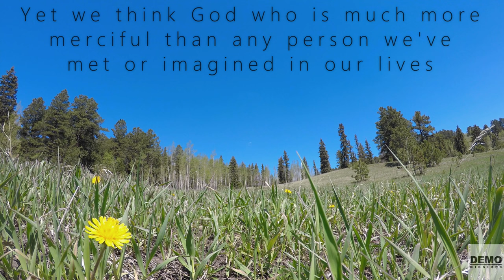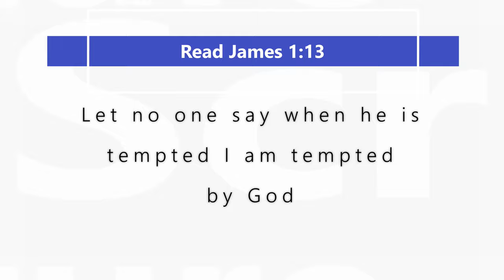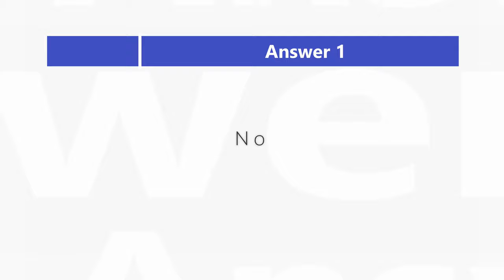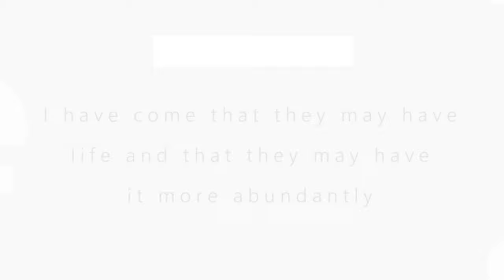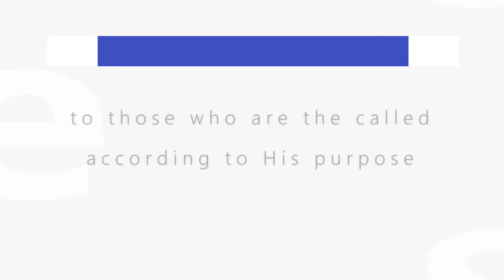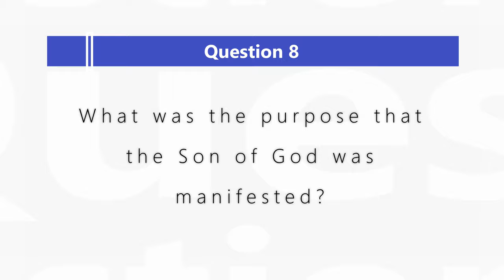Discipleship Evangelism - Level 1 - Lesson 13 - God’s not Guilty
Discipleship Evangelism - Level 1 - Lesson 13 - God’s not Guilty: This lesson teaches us that people automatically believe that God controls everything, rendering people passive. But God is a good God, yet there exists a force of evil in the world, but God is not responsible. All things work together for the good of them that love God, and live according to His purposes.